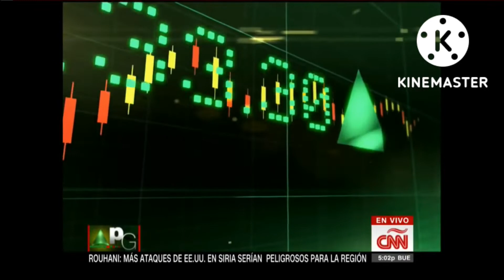vtr cambia 1/1/33